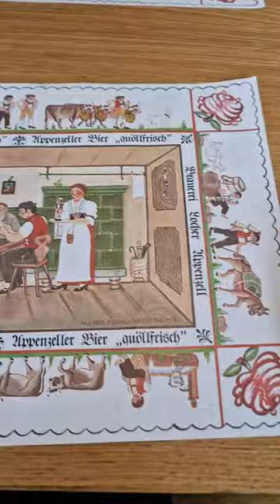รีบกิน รีบกลับ 4 ชม. ไปกลับคุ้มไหม กับการไปกิน